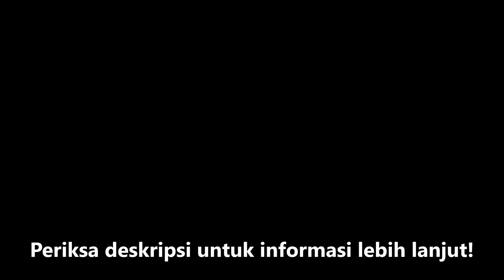TOYOTA meluncurkan Tj Cruiser Concept di Tokyo Motor Show 2017! Perpaduan SUV dan Van !!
Konsep crossover sebuah genre baru yang menggabungkan kapasitas beban VAN dan kehebatan SUV adalah "TJ cruiser". "T" dalam nama mobil berarti melanggar TOOL-BOX, "j" berarti kesenangan yang menyenangkan.

Secara mekanis, diasumsikan bahwa platform TNGA generasi berikutnya, sistem hibrida kelas 2L + hybrid, penggerak roda depan dan penggerak 4 roda, pintu geser geser terbuka, dan lain-lain diadopsi.

Ukuran tubuh Panjang total 4300 × Lebar penuh 1775 × Berat total 1620 mm, Basis roda 2750 mm.